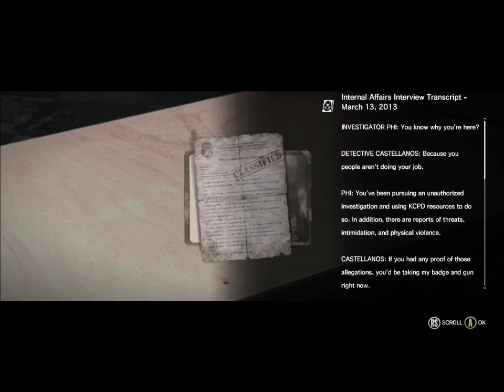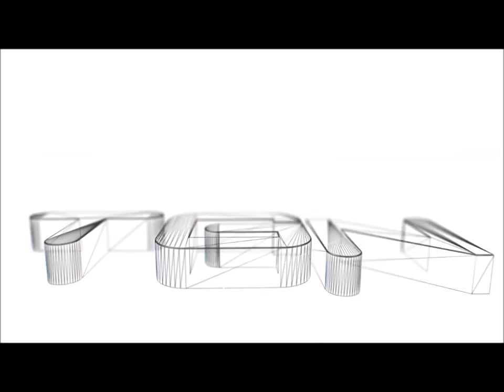Lets Play The Evil Within Part 25 [HD] 720P